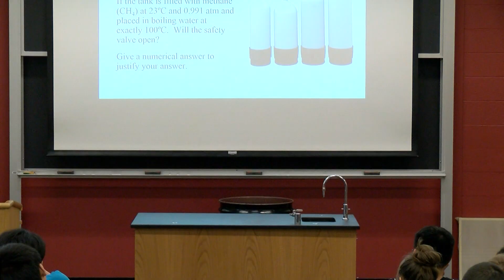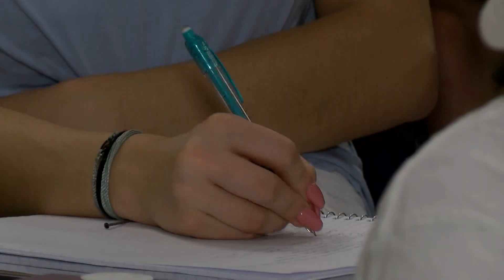Chemistry at Penn State Behrend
If you’re looking for a high-quality, engaging chemistry education, you’ve found it. The Chemistry program at Penn State Behrend is approved by the American Chemical Society, signifying that it meets rigorous standards for chemical education, faculty, and facilities.